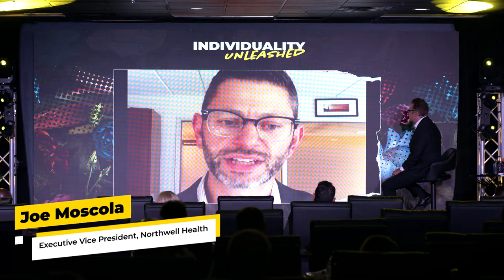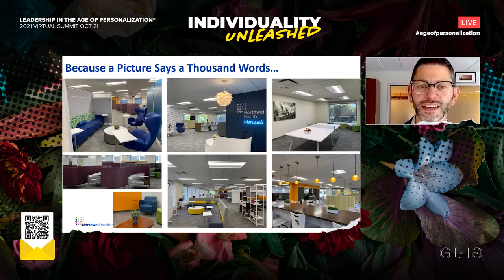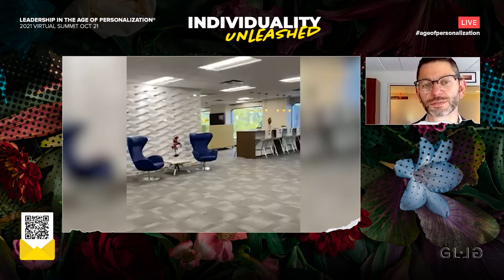The Workplace Beyond Work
Are we giving people ways to express who they really are and ask for what they need?

Joe Moscola shared with us a successful business case from Northwell Health of how to listen to your employees needs and provide them with a workspace that prioritizes wellbeing and also activates their capacity.

(AOP Summit Series - Season 3 - Episode 9)

We are happy to announce the Season 3 of The Age Personalization Series: a compilation of high-quality edits featuring all sessions from the 2021 Leadership Summit!

And if you want to watch the entire sessions! The Summit is fully available On Demand on the LightSpeed VT platform. Register Free to have Summit access with exclusive features